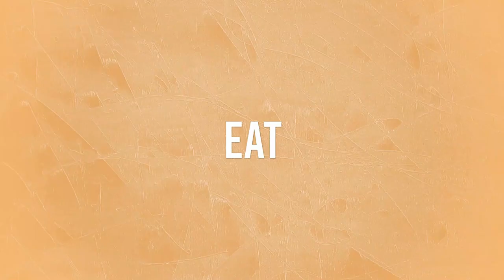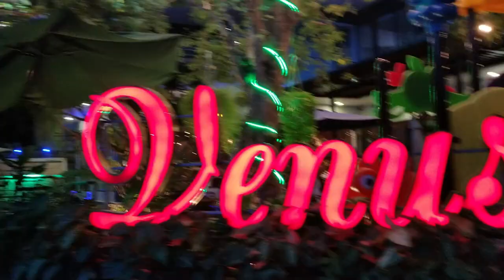A quick look at our new neighborhood in Da Nang, Vietnam!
Checking in after our weekend move from Hanoi to Da Nang and wanted to share a little of our new neighborhood in Da Nang, Vietnam with you. Enjoy!

Expect vlogs on places we at and places we are going. With the add on adventures of tasting new things, planning, packing, visas, home searches, products we like and the occasional picture of something that captures our interests. ​